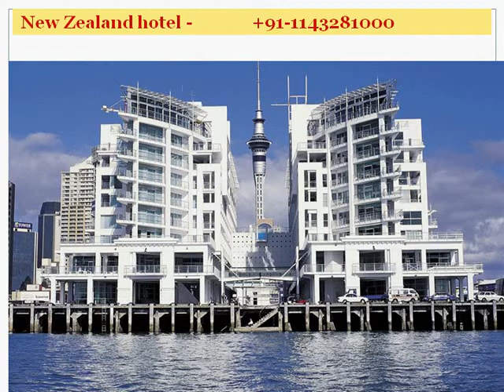Tours To New Zealand | New Zealand Sightseeing | New Zealand City Tours from Joy Travels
New Zealand is small adequate that most of it can be seen in a quite short amount of time, provided you have a vehicle. A camper-van not only allows you to travel at your own speed, it also allows you choice regarding where you go and how long you stay.